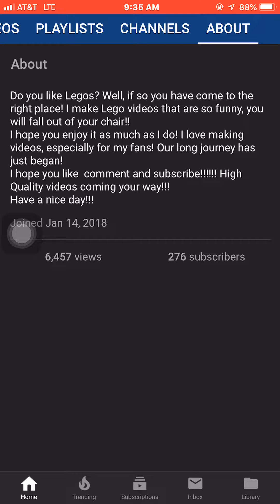Sub to: Brick motion studios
I love legos